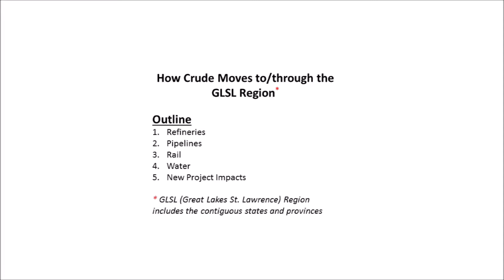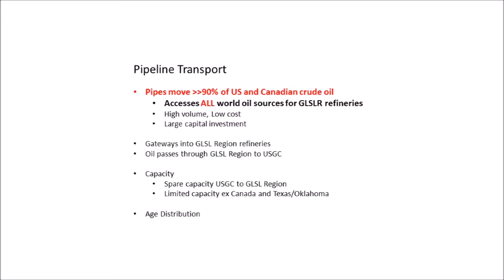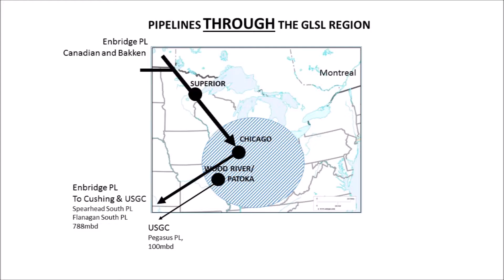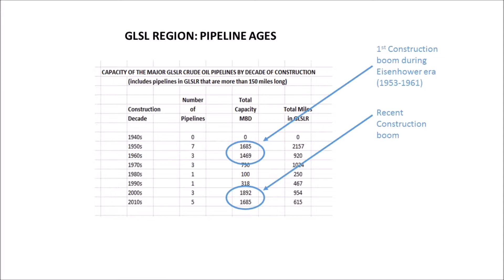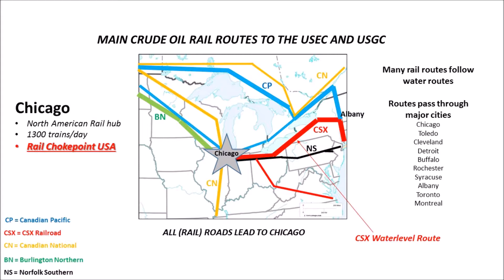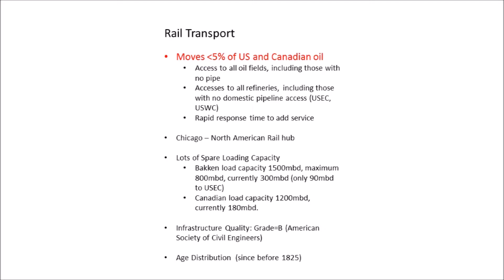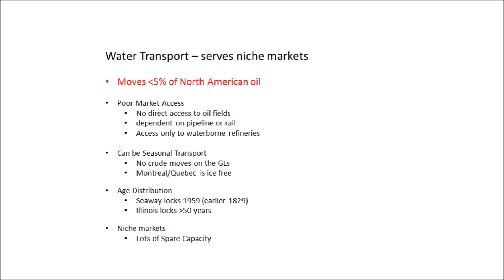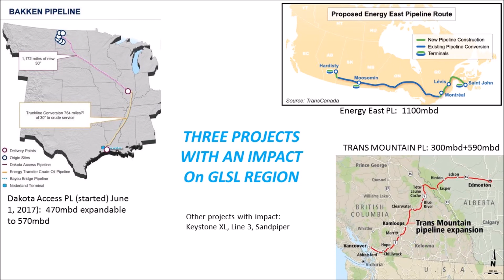Setting the Stage ‐ How Crude Moves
The Sea Grant Oil Spill Science Outreach Program hosts a series of seminars. This presentation was part of the Crude Move Symposium: Oil Transportation infrastructure, Risk, Hazards, and Lessons Learned held in Cleveland, OH on Sept June 8-9, 2017. Bradley Hull from John Carroll University explained the methods for transporting crude oil around the Great Lakes basin.